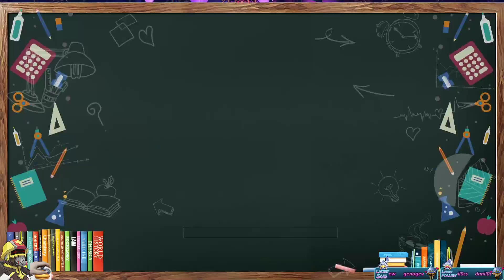Dragon Quest XI S Part 16 (ACT 2 FINAL)